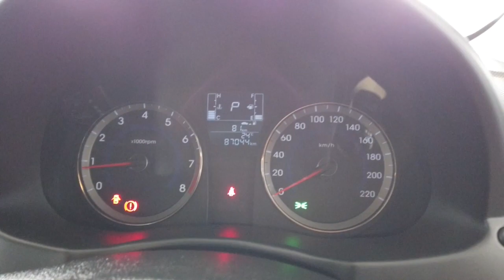2016 HYUNDAI ACCENT Myaree, Fremantle, Booragoon, Kardinya, Palmyra, WA 11008466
Orange New 2016 HYUNDAI ACCENT  available in Myaree, Western Australia. Servicing the Fremantle, Booragoon, Kardinya, Palmyra, WA area.

Melville Hyundai
170 Leach Hwy